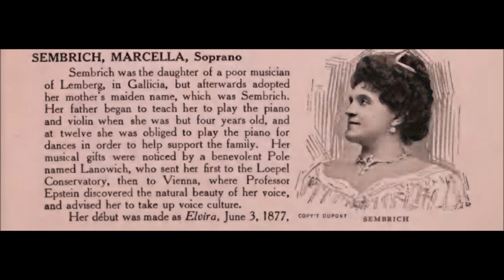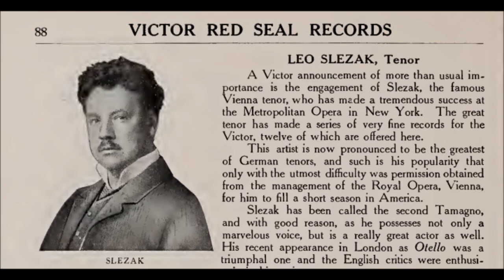Marcella Sembrich, Polish coloratura soprano "Ständchen" Victor 81048 (1904) Richard Strauss song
Marcella Sembrich

"Ständchen"

Victor 81048

1904

Richard Strauss song

Marcella Sembrich "Ständchen" on Victor 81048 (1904) Richard Strauss song